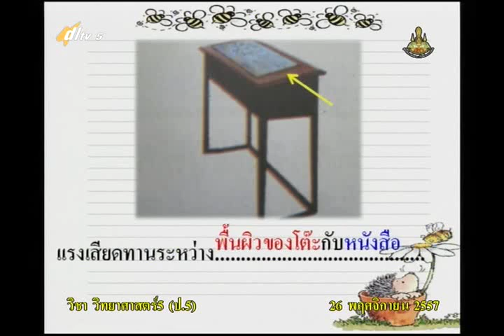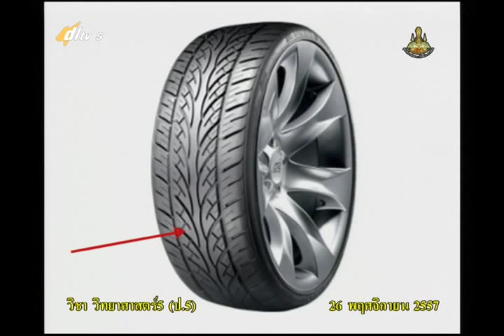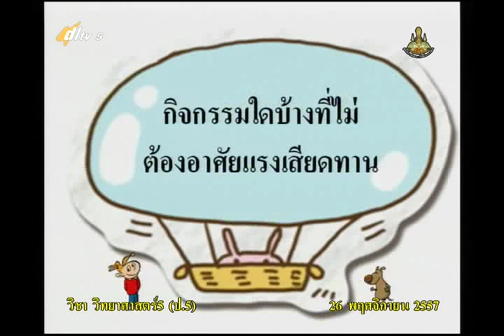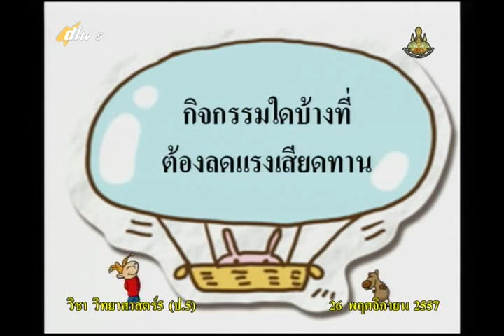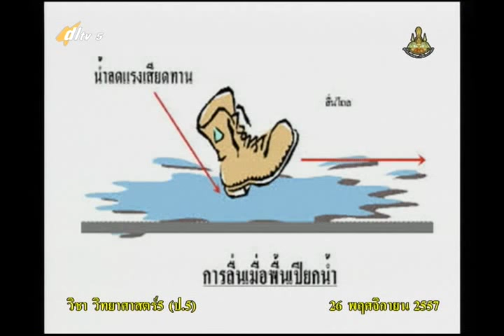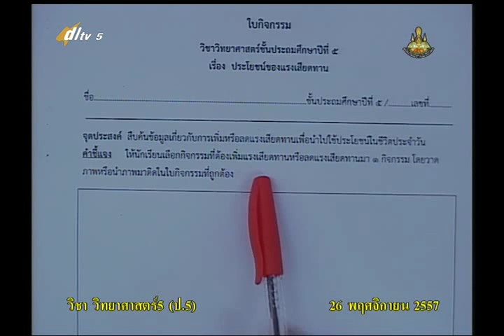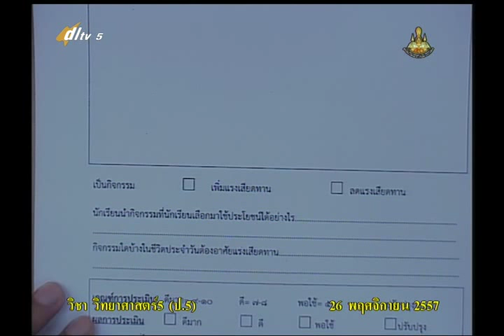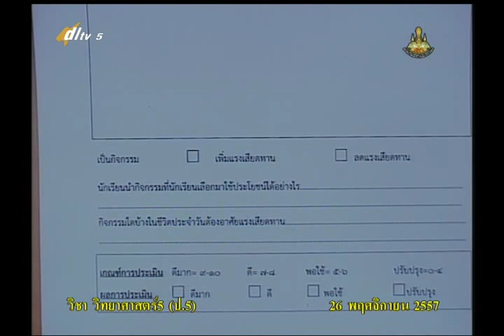007D+5261157+ว+แรงเสียดทานมีประโยชน์อย่างไร+scip5+dl57t2